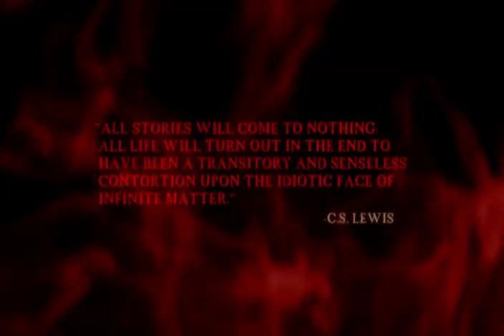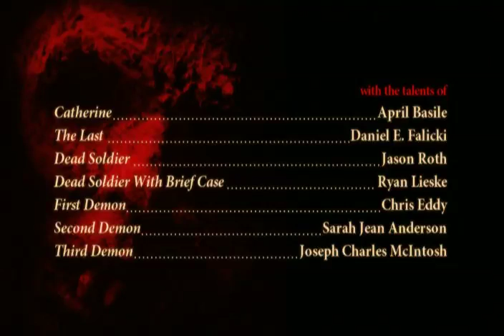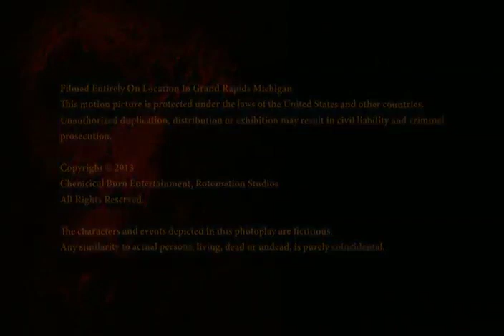Aeon - The Last Vampyre on Earth - FULL MOVIE - WATCH NOW!